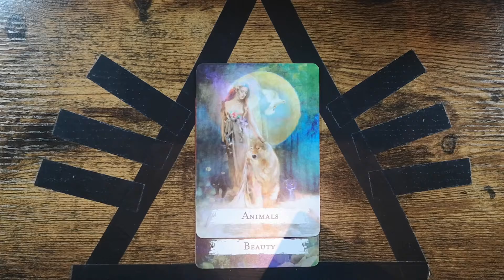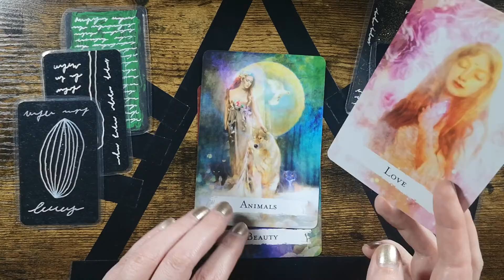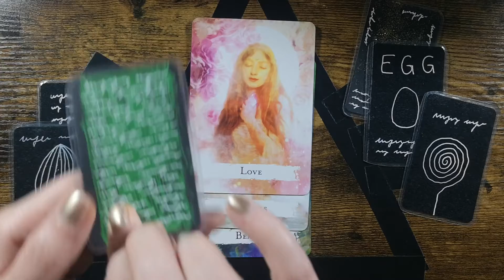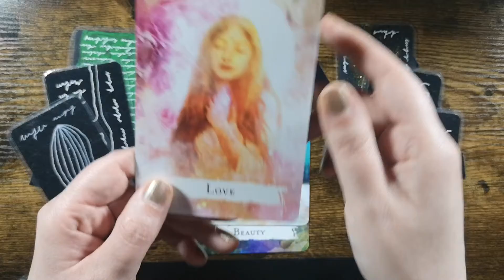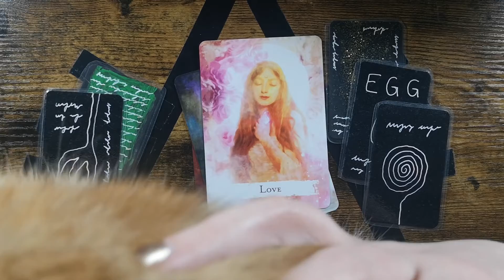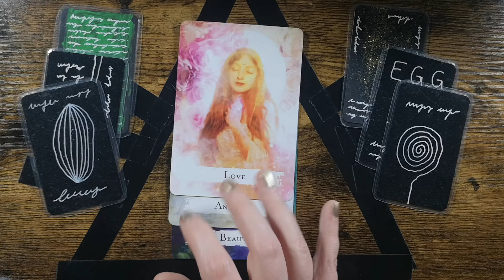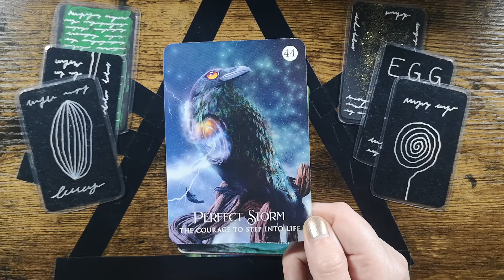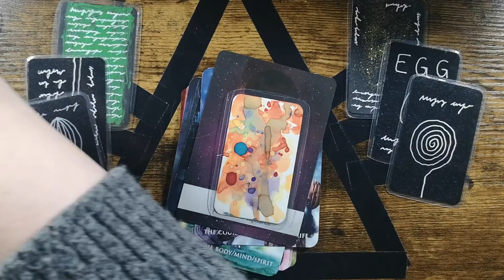Libra: Loving someone from a distance - it's time to escape escapism!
Libra! It's time to have the courage to live life! You will be surprised how nice it can  become once you escape escapism!

Decks:
The Creativity Oracle - Amy Zerner, Monte Faber

A Shaman's Dream Oracle - Colette Baron-Reid, Alberto Villoldo PhD

Spellcasting Oracle Cards - Kate Peters, Barbara Meiklejohn-Free, Lisbeth Cheever Gessaman

Work Your Light Oracle Cards - Rebecca Campbell, Danielle Noell

The Starseed Oracle - Rebecca Campbell, Danielle Noell

Moonology Oracle Cards - Yasmin Boland, Nyx Rowan

Art Oracles: Creative & Life Inspiration from the Great Artists - Katya Tylevich, Mikkel Sommer Christensen

Tarot of the Pagan Cats - Lo Scarabeo

Mystical Cats Tarot - Lunaea Weatherstone, Mickie Mueller

Margarete Petersen Tarot - Margarete Petersen

Mystic Martian Oracle - Lisa Porter

Story Cards - Cathy Nichols

Synchronicity Oracle Deck - Cathy Nichols

Jonasa Jaus Tarot 5th Edition

... And my own decks:
Art Cards
Everything Is Going To Be Ok Oracle Cards

May the fur be with you!
✨ Nina